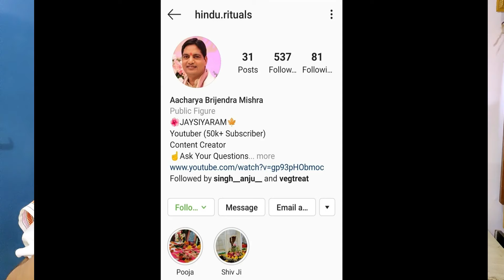Raksha Bandhan 15 August 2019 | Raksha bandhan 2019 Best Muhurt | Rakhi 2019 Katha